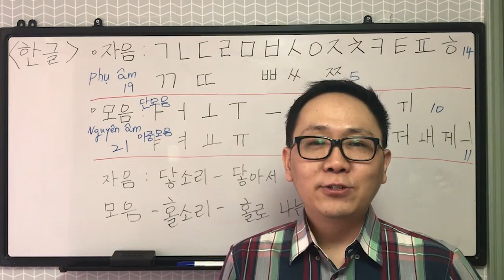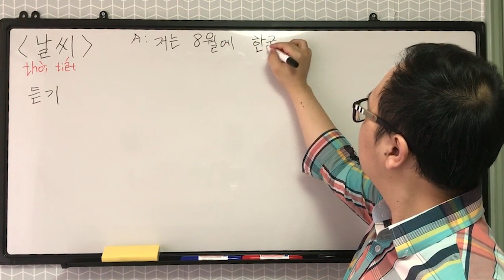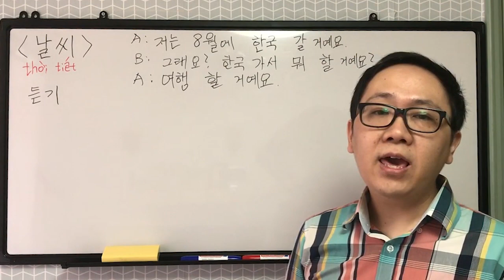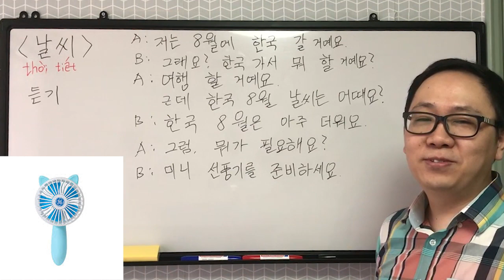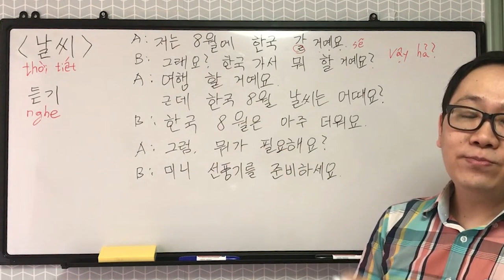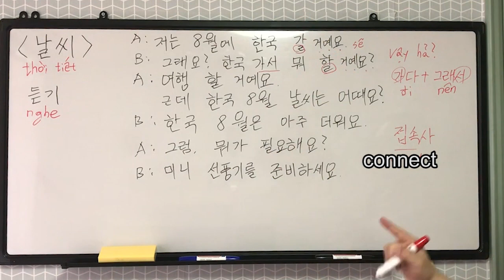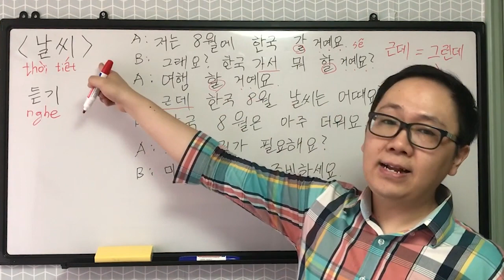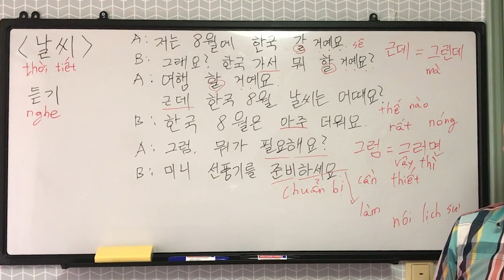[Thay Teddy] Chúng ta học tiếng hàn (우리 한국어 공부해요) ★날씨 9